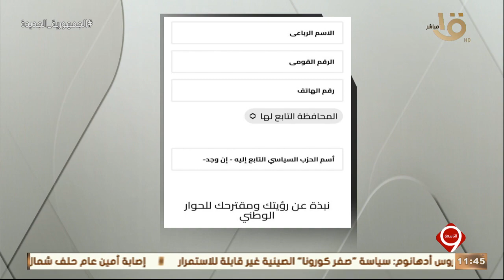التاسعة | الأكاديمية الوطنية للتدريب تعلن إدارة حوار وطني تدعوا إليه كل القوى